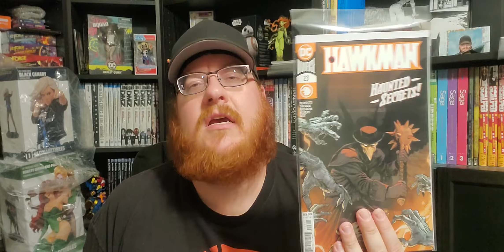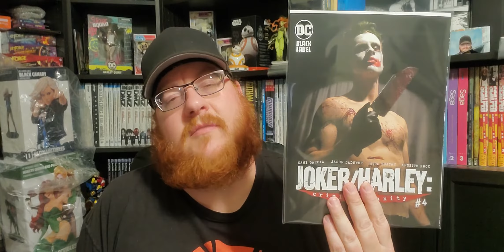Conspirator Brock's Pull List for 5/6/2020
Quick notes:

My must reads are: Batman and The Outsiders #12, DC Super-Stars (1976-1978) #17 (Facsimile Edition), The Flash #753, Hawkman #23, and Joker/Harley: Criminal Sanity #4.

Get a new T-shirt and help out Comics Conspiracy at the same time. Here is the link to out new store shirts. Available for a limited time. Buy one to help us get through these rough times.

Other ways to help out Comics Conspiracy  during these uncertain times. Buy some trades to read while sheltering in place or look into buying a store credit to be used after we reopen. This store credit can only be used for in store purchases so, keep that in mind when purchasing.

The Comic Conspiracy Episode #451 is up, and this week we discuss the results of the Creators4Comics auctions, our new t-shirt, California’s Phase 2 reopening plans, Marvel’s new release schedule, Diamond Comics updates, BOOM! Studios Day One program, 2020 comic book movies, DC’s Tuesday release plans, and some listener questions. Starring Ryan Higgins, Brock Sager, Toby Sidler, and Charlie West.

And find The Comic Conspiracy Podcast on You Tube.